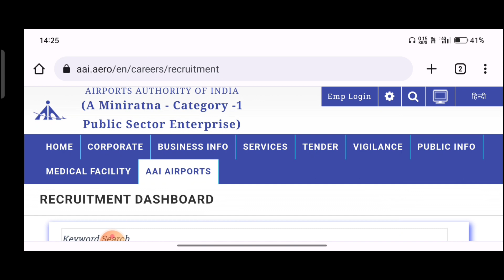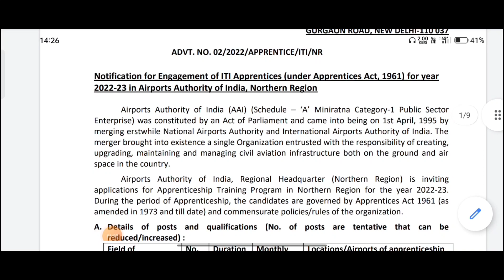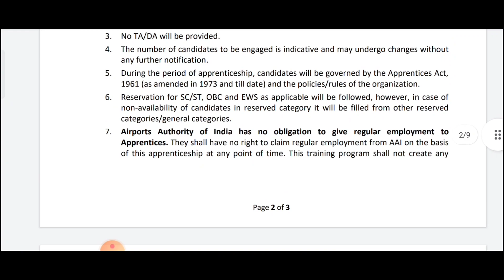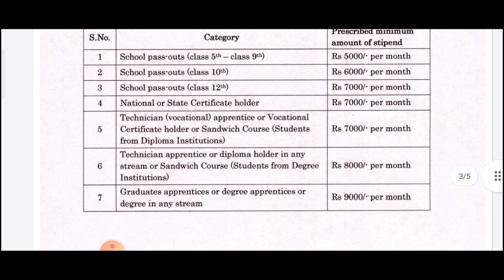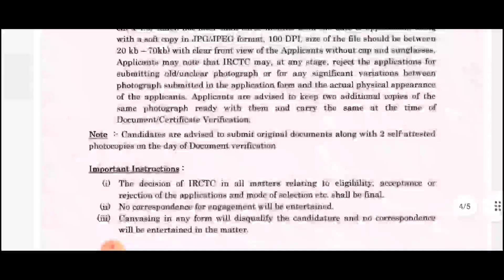ITI Apprentice Jobs 2022 || ITI Apprentice Recruitment 2022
Ap iti final kar chuke hai to apke liye best option hai, apprentice ke regarding , aap AAI ya IRCTC me aaye Apprentice Form jarur fill kare , khas kar COPA ,E.M etc

AAI Apprentice jobs 2022
irctc apprentice jobs 2022
iti ncvt apprentice jobs 2022